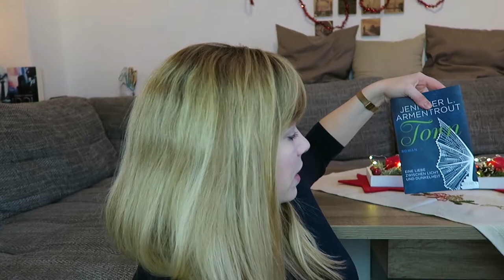Buchvorstellung // Torn - Jennifer L. Armentrout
Torn - Eine Liebe zwischen Licht und Dunkelheit - Jennifer L. Armentrout

Ein Gratis Hörbuch von Audible:

- Werbung Ende -